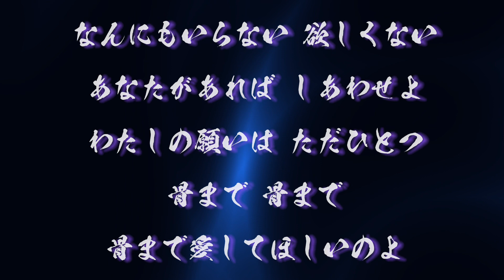城 卓矢さんの【骨まで愛して】歌いました🎤良かったら覗いて下さい😊チャンネル登録👍高評価👍よろしくお願いします🙇イヤホン🎧ヘッドホン推奨